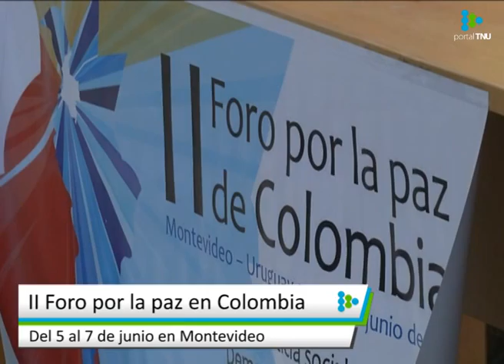Organizaciones sociales y representantes políticos reflexionarán sobre la situación colombiana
El II Foro por la paz en Colombia se realizará del 5 al 7 de junio en Montevideo con el objetivo de aportar al proceso de pacificación de este país.